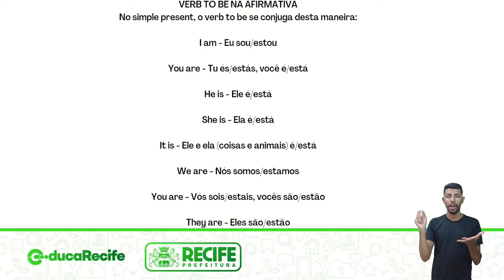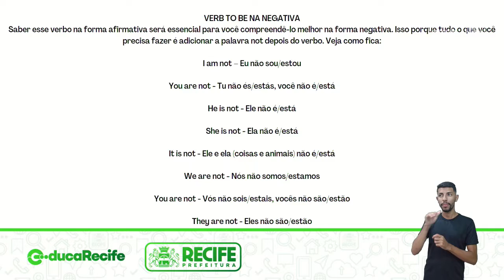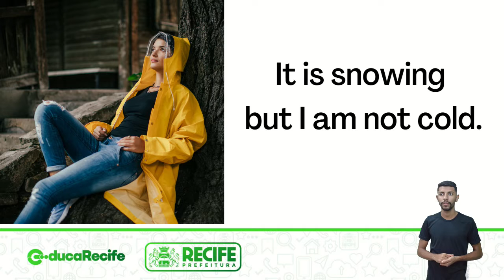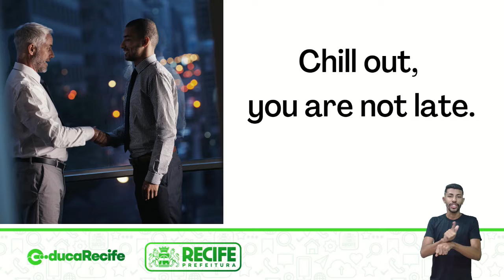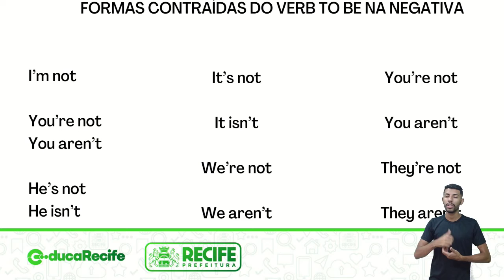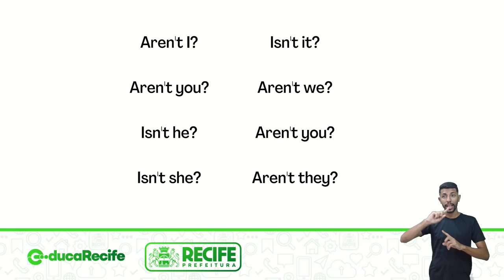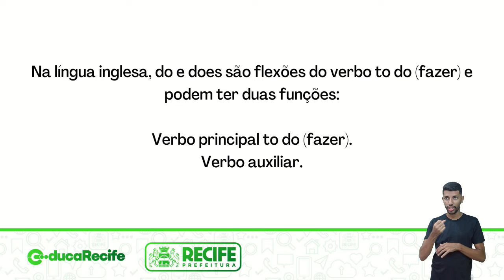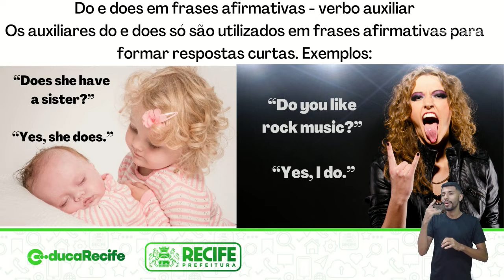18 11 22 - TRAVESSIA - LÍNGUA INGLESA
LÍNGUA INGLESA
TEMA: I AM NOT JOHN  BE CAREFULL
PROFESSORES: RONY MONTEIRO E ANDRÉ RECELIANO